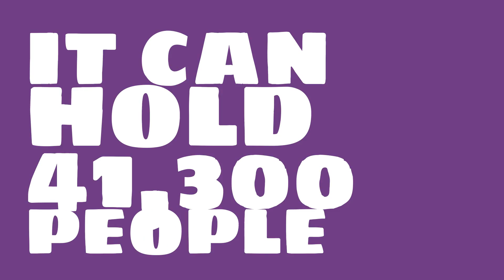Who plays at Polideportivo Cachamay?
Watch this video to learn all about Polideportivo Cachamay in Ciudad Guayana, Venezuela.